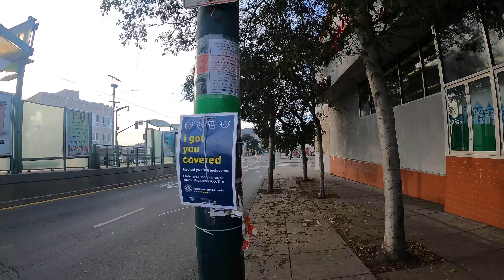Exploring 3rd Street San Francisco (BayView)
About me.
#2 Israel
#3 England